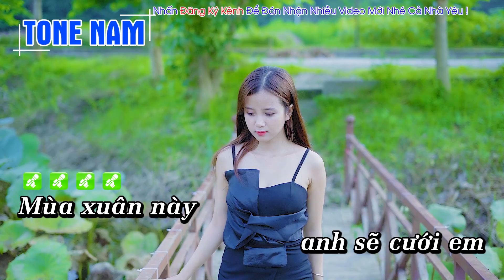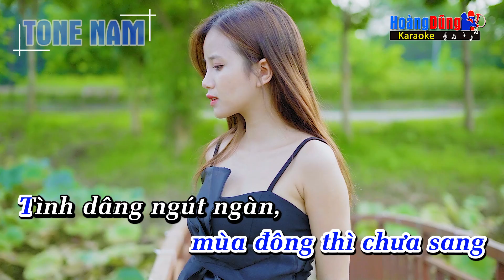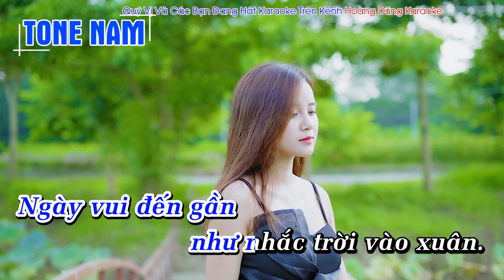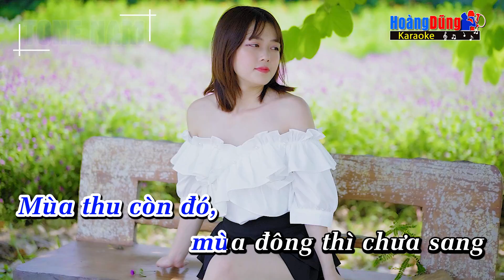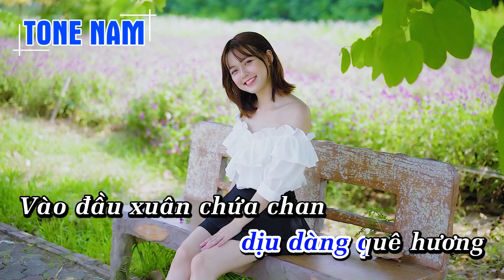Mùa Xuân Cưới Em Karaoke Nhạc Tết | Tone Nam | Hoàng Dũng Karaoke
Hoàng Dũng xin gửi tới quý vị và các bạn ca khúc  Mùa Xuân Cưới Em Karaoke Nhạc Tết | Tone Nam | Hoàng Dũng Karaoke

Lyrics - Lời bài hát Mùa Xuân Cưới Em

Mùa xuân này
anh sẽ cưới em
Bỏ thời gian
cách xa đợi chờ
Đường sang nhà
vang tiếng pháo vui
Theo kiệu hoa
có đôi phụ rể
Còn trông đợi
bạn bè dăm tên
Bạn ngoài xa
đã xa thật rồi đâu còn.

Mùa xuân này
Lũ bạn xa
chắc không kịp mời
Đường chim trời
đây đó bốn phương
Trưa đầu non
giữa đêm vượt suối
Nhờ mây trời
rồi mình đưa tin
Rằng mùa xuân
đã nên vợ chồng đôi mình.

Mùa thu còn đó,
mùa đông thì chưa sang
Tình dâng ngút ngàn,
anh lo gì thời gian
Mùa thu sẽ đến,
mùa đông rồi qua mau
Ngày vui đến gần
như nhắc trời vào xuân.

Mùa xuân này
ta sẽ có nhau
Trong ngày vui
áo em màu hồng
Màu hy vọng
tô thắm áo anh
Màu tình yêu
ngát trên đồng lúa
Màu huy hoàng
dịu dàng quê hương
Vào đầu xuân chứa chan
chuyện tình đôi mình.